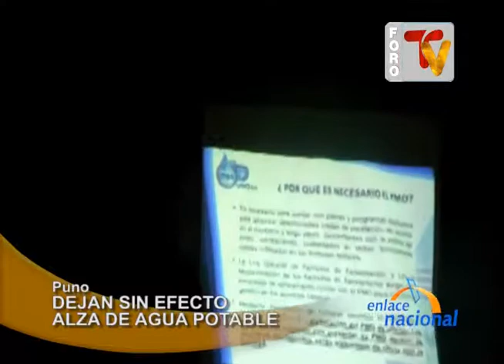Puno: Acuerdan dejar sin efecto alza de tarifa de agua potable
En Puno, el Consejo Provincial de Puno deja sin efecto el alza en la tarifa de agua potable.